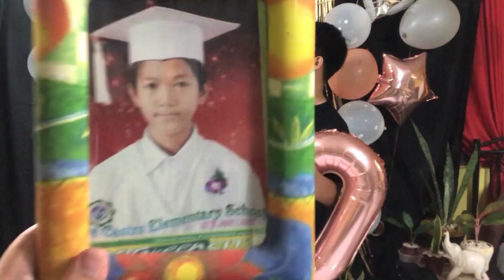Birthday lockdown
nicks birthday celebration.

iphone 8+